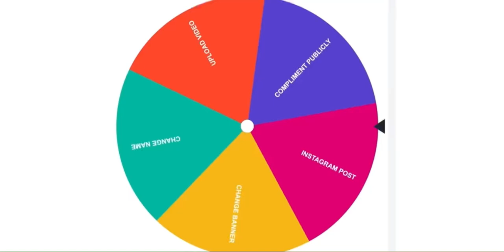Phil Yu regretting for sponsoring CubeHead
THIS CLIP DOES NOT BELONG TO ME I ONLYEDITED THE CLIP THE REAL VIDE BELONGS TO CUBEHEAD
CREDITS TO CUBEHEAD